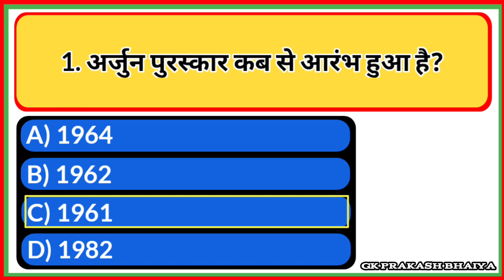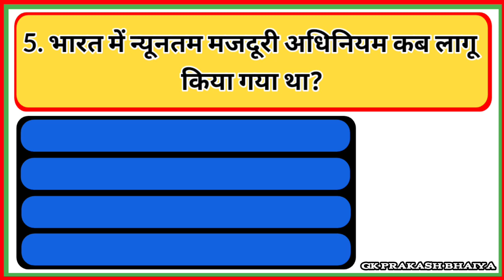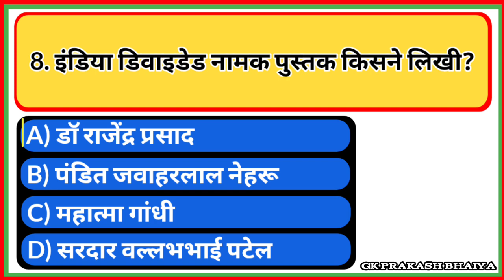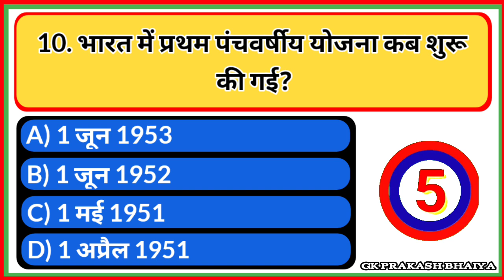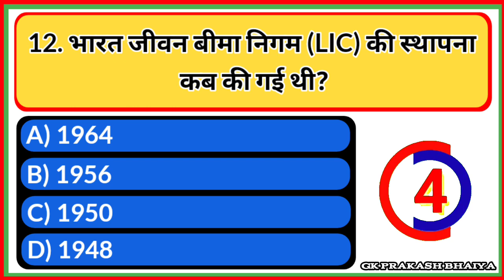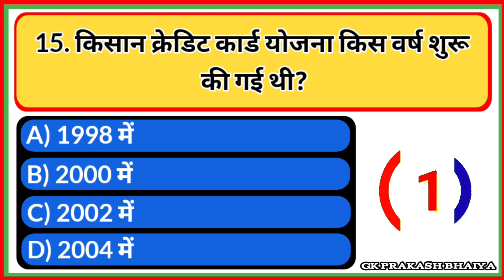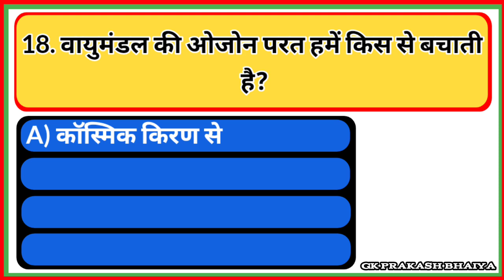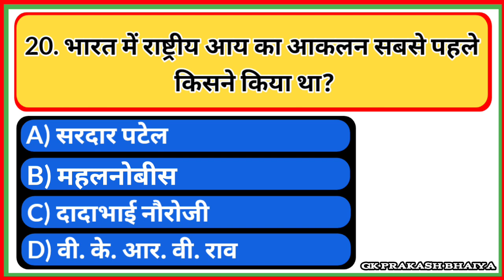GK Questions and answers || General Knowledge Quiz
Your Queries 👇👇
1. GK
2. General Knowledge
3. Important GK Questions and answer
4. Competitive Exams
5. Quiz Test
6. br gk study
7. Important gk
8. Quiz test
9. competitive quiz
10. competitive general knowledge
11. GK in Hindi
12. general knowledge quiz
13. quiz questions
14. general knowledge questions
15. gk quiz
16. general knowledge questions with answers
17. gk question in hindi
18. GK Question Answer
19. India GK
20. hindi gk
21. samanya gyan
22. gk questions
23. india gk in hindi
24. 2022 gk questions and answers
25. lucent gk
26. lucent gk
27. lucent gk in hindi video
28. lucent GK in hindi
29. lucent geography in hindi
30. lucent geography
31. geography gk question
32. geography gk in hindi
33. lucent 1000 question
34. lucent 1000 prashn
35. lucent gk ka nichod
36. lucent gk important question
37. lucent gk important question in hindi
38. lucent gk important topics
39. lucent ka nichod science
40. lucent for ssc cgl
41. lucent for ssc
42. lucent for railway
43. geography gk
44. lucent mcq
45. lucent mcq in hindi
46. lucent book gk
47. gk
48. gk questions and answers
49. gk question
50. general knowledge
51. br gk study
52. gk questions
53. g k
54. general knowledge question
55. g k questions and answers
56. gk ke question
57. question
58. general knowledge questions and answers
59. samanya gyan
60. g.k questions in hindi
61. gk question answer
62. sarkarinaukarigk
63. gk ke sawal
64. knowledge
65. question answer
66. general knowledge questions
67. gk knowledge
68. जनरल नॉलेज
69. जीके
70. gk quiz
71. g.k
72. gk ka question
73. ips question and answer
74. gk
75. gk question
76. gk afroz
77. gk questions
78. gktoday
79.gk tricks
80. gk study adda
81. gk video
82. gk live
83. gk by kumar Gaurav sir
84. gk by khan sir
85. gk today current affairs
86. question
87. सामान्य ज्ञान
88. general knowledge ke question
89. gk knowledge
90. gk dijiye
91. general class
92. general knowledge ki video in hindi
93. general knowledge gk
94. general knowledge questions and answers
95. General knowledge video
96. General knowledge 2023
97. general knowledge for kids
98. general knowledge quiz
99. general knowledge ke question
100.
101. GK
102. gk question
103. gk questions and answers
104. general knowledge
105. g k
106. g k questions and answers
107. general knowledge questions and answers
108. gk question answer
109. g.k
110. question answer
111. question
112. जीके
113. gk
114. g.k questions in hindi
115. general knowledge questions
116. knowledge
117. general knowledge question
118. g. k
119. quiz
120. g k question
121. BR GK STUDY
122. Br Gk Study
123. BRGKSTUDY
124. gk gs
125. gk ke sawal
126. gk ka question
127. जीके क्वेश्चन
128. gk 2020
129. gk 2021
130. gk 2022
131. gk 2023
132. बीआर जीके स्टडी
133. g.k. question with answer
134. answer
135. lucent gk
136. GK 2021
137. GK 2022
138. GK 2023
139. g,k
140. जीके के सवाल
141. gk general knowledge
142. जनरल नॉलेज
143. gk knowledge
144. gk questions and answers 2022
145. gk questions and answers 2023
146. gk questions and answers in hindi
147. GK Police
148. GK IAS
149. GK IPS
150. g. k. question in hindi
151. janral nolej in hindi
152. BR GK STUDY 2021
153. BR GK STUDY 2022
154. BR GK STUDY 2023
155. tense
156. current affairs
157. g.k questions
158. gk today current affairs
159. जी के
160. GK
161. GK BR
162. Gk
163. gK
164. G K
165. Gk quiz
166. GK BR
167.
168.
169.
170.
171. GK ki Video
172. Good sawal
173. सवाल आपके जवाब हमारे
174. GK ka सवाल
175. जीके.
176. GK.
177. BR
178. BR GK STUDY Lucent
179. GK Hindi Question
180. सवाल
181. question and answers
182. new gk question
183. new gk questions
184. hindi question
185. gk question gk question
186. answer
187. gk dijiye
188. general knowledge question answer
189. जीके जीके
190. g k 2022
191. g k 2023
192. gk gk gk
193. GK GK GK
194. जीके का क्वेश्चन
195. samanya gyan
196. GK number 1
197. GK Question
198. gk question
199. gK question
200. Gk GK gK जीके gk

Copyright Disclaimer Under Section 107 for the Copyright Act 1976, allowance is made for "fair use" for purposes such as criticism, comment, news reporting, teaching, scholarship, and research fair use is a use permitted by copyright statute that might otherwise be infringing.